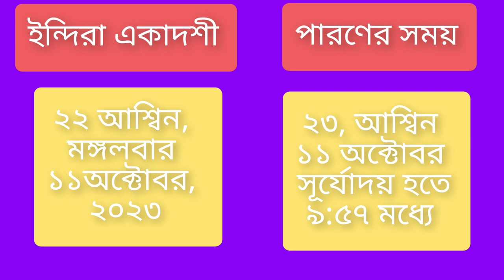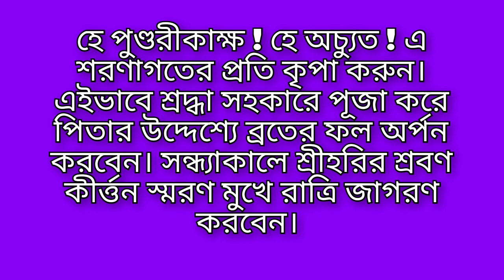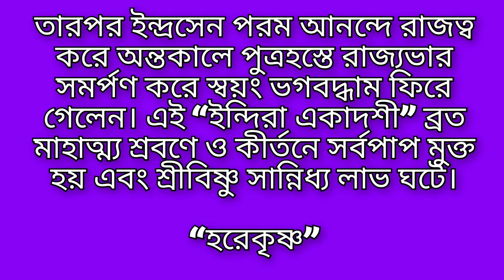ইন্দিরা একাদশী ও পারণের সময় এবং এর মাহাত্ম্য।। Indira Ekadashi